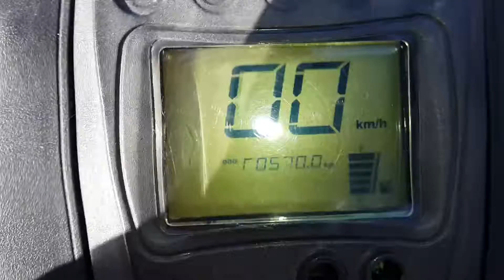Kuba eland 200t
Hiz testi